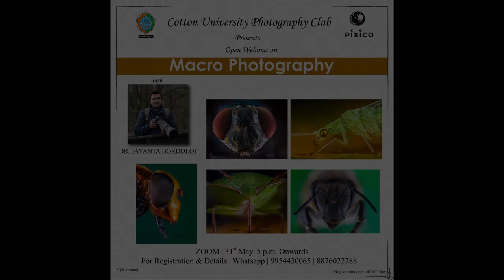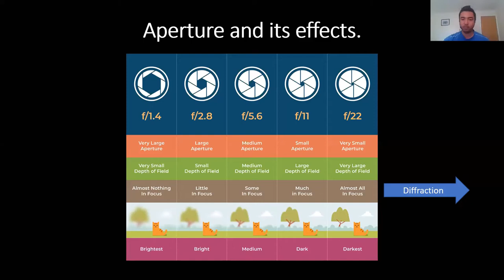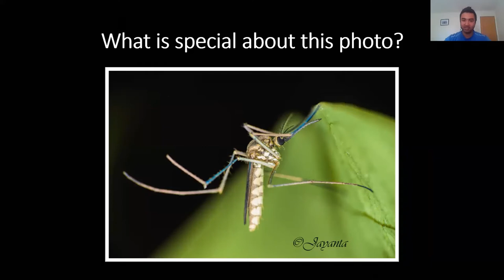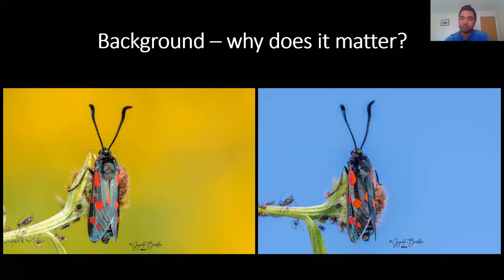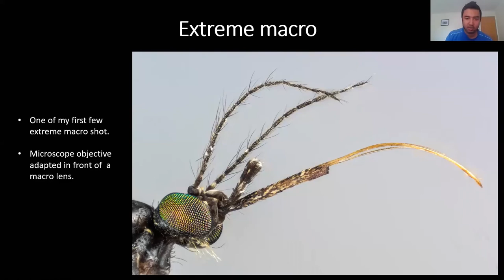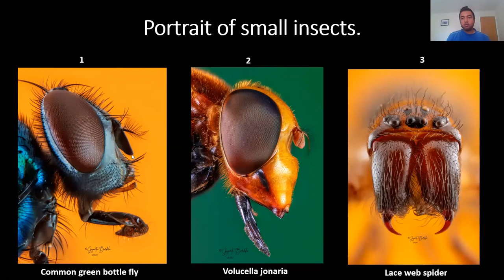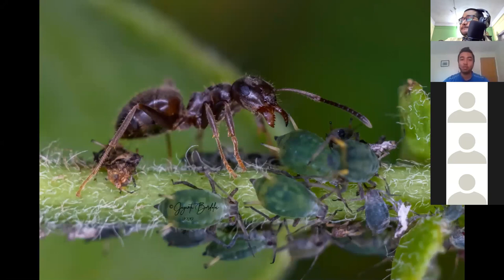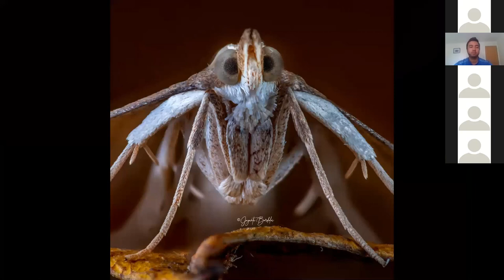Webinar on Macro Photography | PIXICO | Dr. Jayanta Bordoloi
An open webinar organised by Cotton University Photography Club: PIXICO.
Guest Photographer: Dr. Jayanta Bordoloi, Nuclear Imaging Specialist at The Francis Crick Institute, London, UK.